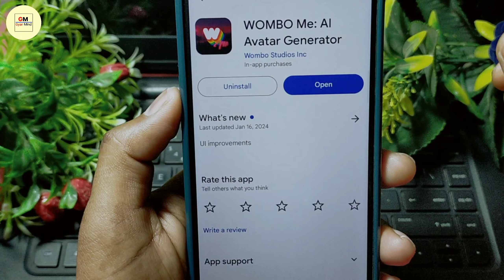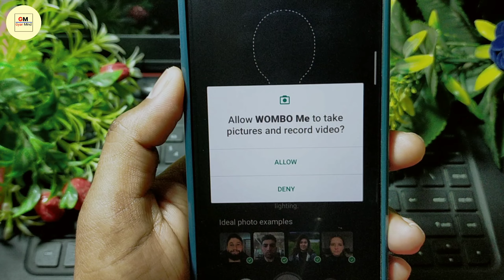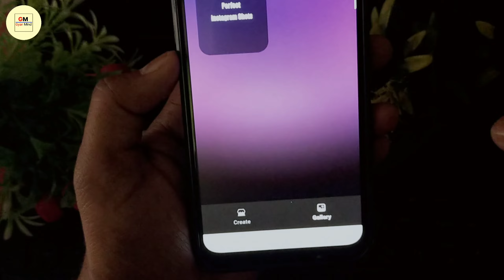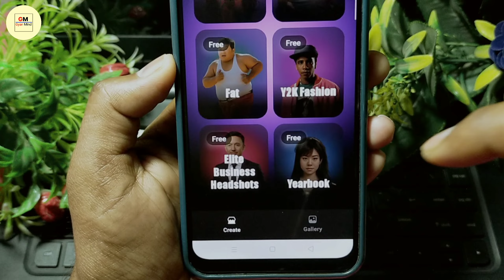Wombo App Kaise Use Kare || Wombo Me App Kaise Use Kare || Wombo Ai Photo Editor App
Dosto Aaj Ki Is Video Me Maine Apko Bataya Hai Ki Wombo Me Ai App Kaise Chalate Hain Ummeed Aapko Ye Video Bahut Hi Jyada Pasand Aayega Thank You so Much.

Your Queries.
1.) How To Use Wombo Me App
2.) Wombo App Se Photo Edit Kaise Kare